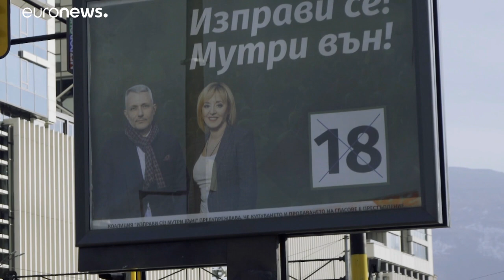¿Por qué las protestas antigubernamentales ya no son multitudinarias en Bulgaria?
En julio del año pasado, miles de búlgaros salieron a las calles para protestar contra la corrupción endémica y exigir la renuncia del Gobierno. Fue entonces cuando surgió el llamado Trío Tóxico que tomó las riendas de la campaña antigubernamental.